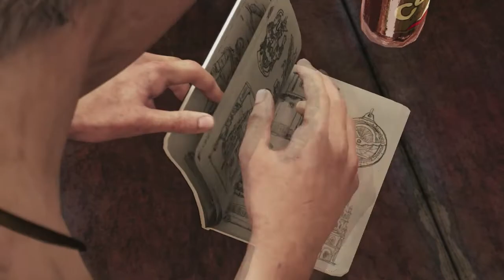Uncharted 3 Part 2 / Meeting our mentor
After stealing the key we return to the museum but get confronted there.